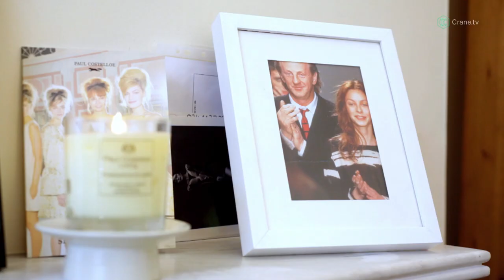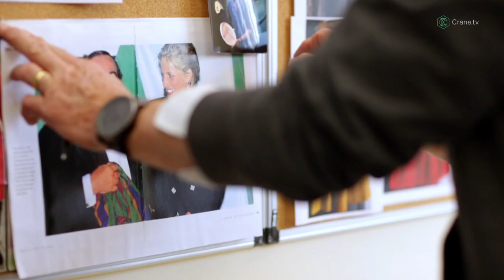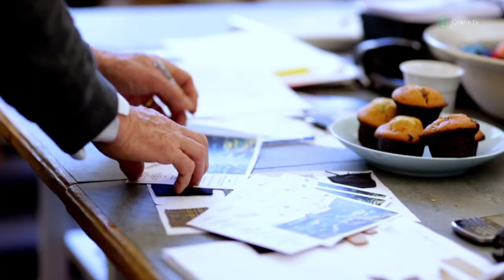The Father of Fashion- Paul Costelloe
After 30 years in the industry, the designer has it all, from anecdotes of dressing Princess Diana to advice to all of those 'Saint Martin superstars'